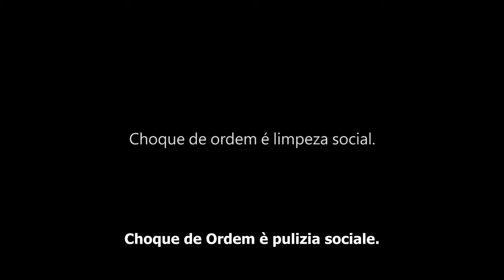"Choque de Ordem" (La dura realtà dei senzatetto di Rio de Janeiro)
LA DURA REALTÀ DI UN SENZATETTO PER LE STRADE DI RIO DE JANEIRO
Operazione "Choque de Ordem" (Riportare l'ordine) a Rio de Janeiro. Con le "buone" o con le "cattive". Ogni senzatetto deportato nei fatiscenti centri d'accoglienza delle periferie più lontane vale 80 reais. "Altro che sviluppo sociale, questa è un'operazione di "pulizia sociale" e di commercializzazione delle persone. Per "loro" non valiamo niente, al di fuori di quegli 80 reais", dice il senzatetto intervistato.

"Choque de ordem" è il nome dato ad una operazione montata dalla prefettura di Rio de Janeiro nel 2009, gestione Eduardo Paes, con l'obbiettivo (non dichiarato) di "ripulire" le strade del centro dai senzatetto e dai venditori ambulanti in vista dei grandi megaeventi sportivi, Coppa del Mondo di calcio (2014) e Olimpiadi (2016). L'obbiettivo dichiarato pubblicamente dalla Segreteria di Ordine Pubblico era quello di "mettere fine al disordine urbano, combattere la micro-criminalità e migliorare la qualità di vita della città".

L'operazione è stata affidata alla Guardia Civile Metropolitana in collaborazione con altri organi di controllo e nettezza urbana, una "task-force" incaricata di "raccogliere" rifiuti di ogni genere dalle strade del centro di Rio de Janeiro, compresi i "rifiuti umani" rappresentati dai senza fissa dimora che ci vivono e dagli artisti di strada e combattere il commercio di merce illegale.

Pulmini di "raccoglitori" di senzatetto, spesso spalleggiati dalla polizia militare, girano per le strade della famosa "Zona Sud" carioca, quella benestante e turistica, affacciata sulle spiagge più famose e nella zona del centro, incaricati di "raccogliere" i senzatetto e trasferirli (deportarli sarebbe il termine più corretto) in "centri d'accoglienza" situati nelle periferie più distanti e degradate, spesso in zone a forte presenza del narcotraffico. Il tutto avviene con modalità quasi sempre molto violente, e per chi tenta di opporre resistenza le conseguenze possono essere tragiche...

Questi "centri d'accoglienza" sono stati più volte denunciati da varie organizzazioni anche internazionali dei diritti umani per le loro condizioni igienico-sanitarie più che precarie, il sovraffollamento, la mancanza di strutture minime adeguate all'accoglienza, di letti per tutti, la presenza di focolai di epidemie di tubercolosi ed altre malattie infettive, la pessima qualità del cibo fornito ed altro. Anche l'ONU, recentemente, ha denunciato questo tipo di operazione definendola per quello che realmente è: una forma di "igienizzazione" sociale della città in vista dei grandi eventi sportivi.

Questo video, realizzato dall'IMC (Collettivo Media Indipendente), è un estratto di una lunga conversazione che gli attivisti hanno avuto con un senzatetto di Rio, il 15 ottobre, che presto verrà montata nella sua integrità.

"Il Resto del Carlinho (Utopia)"
Il Brasile che NON vi raccontano.
Articoli, reportages, video e film raccolti in ordine sparso e tradotti in italiano